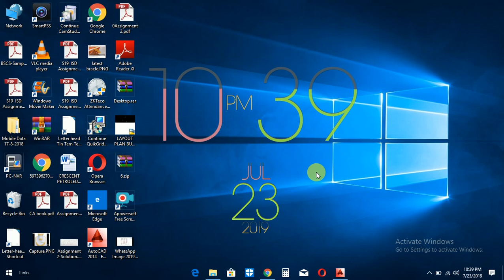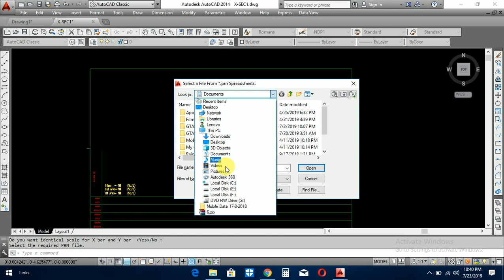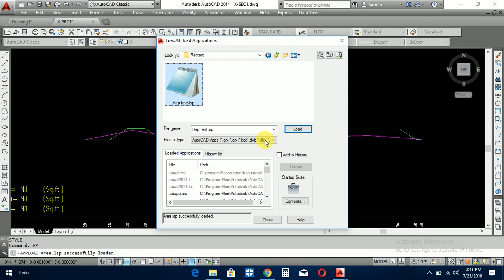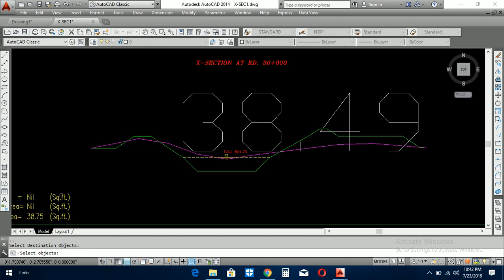HOW TO CALCULATE AREA CROSS SECTION WITH LISP | AutoCAD (Hindi/Urdu)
in this video we learn how to calculate area of cross section with lisp
all the lisp about this video are already loaded x-section lisp, area lisp , reptext lisp, prn file,